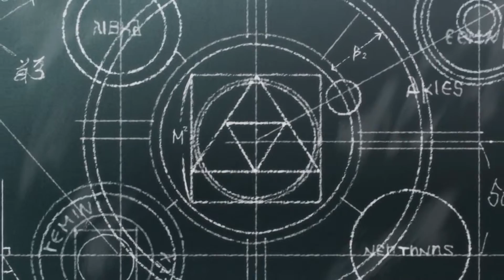1939 - A Study On Strike Witches